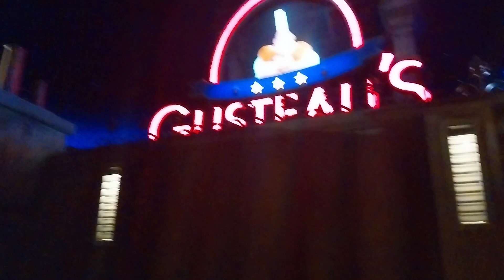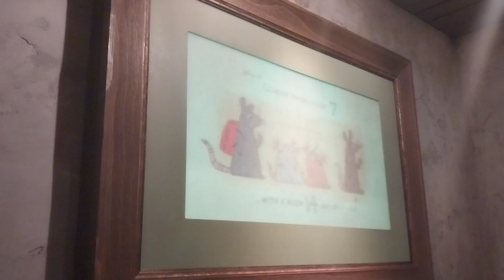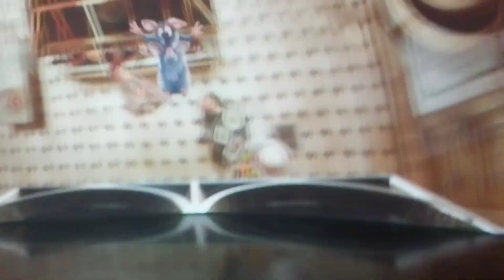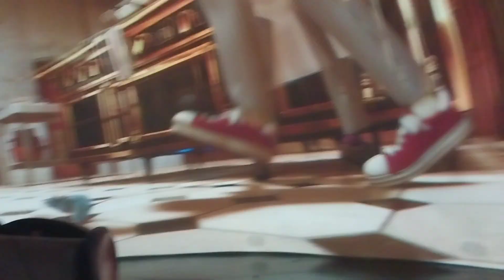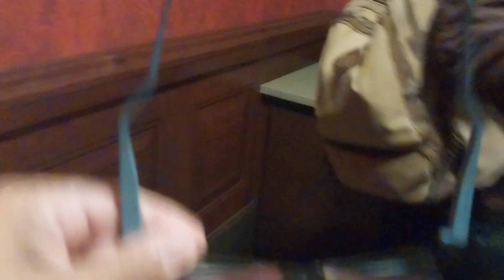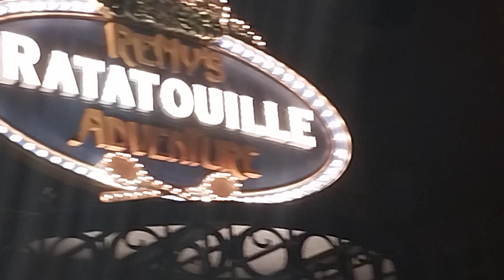O EPICOT E O NOVO SIMULADOR DA DISNEY EM 3D DO RATATOUILLE